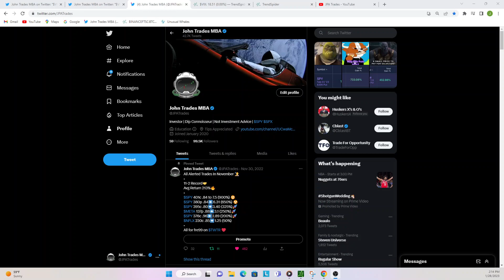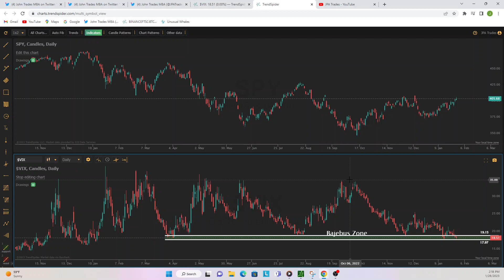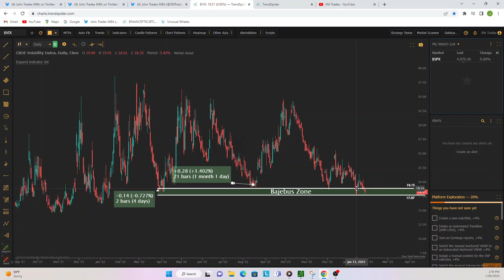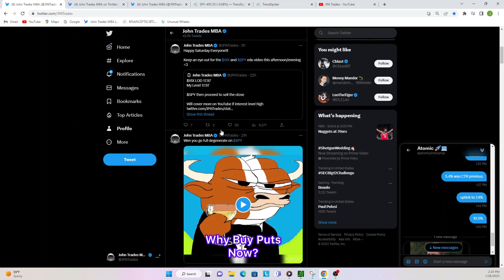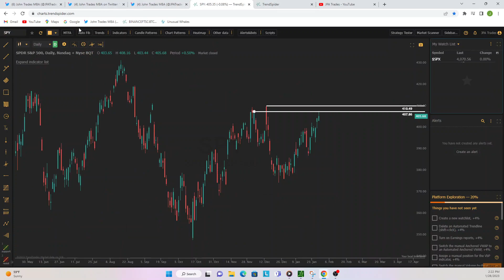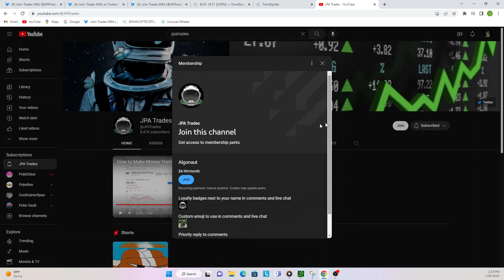The Stock Market CHEAT CODE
Lets Learn About The VIX And How It Relates To SPY